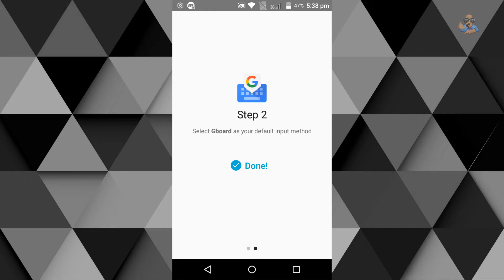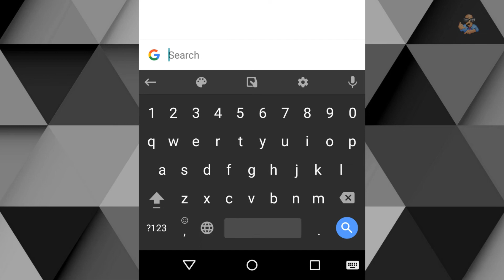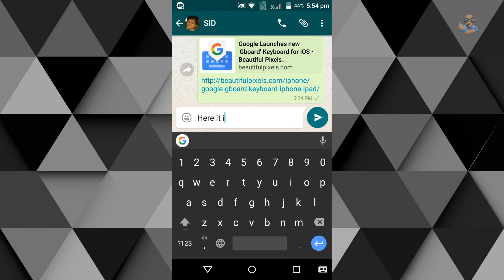New Google Gboard App Finally for Android ! | 2016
Meet The new Google Gboard App for android.

Benefits:-
1. Users will see small 'G' in the text screen, which can run Google searches
2. Search results can easily be shared by tapping to copy, and pasting to text
3. It allows you to search for GIFs in text screen and search for specific emoji
4. Unlike the iOS version, this one comes in multiple languages.

♦Track Details♦
Title: Feel Me